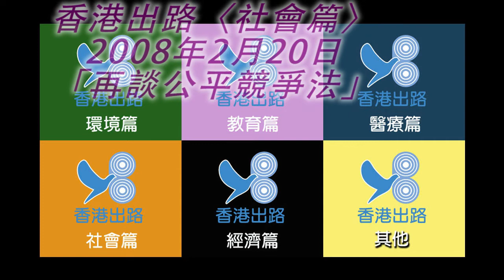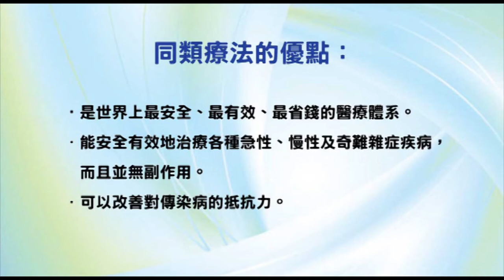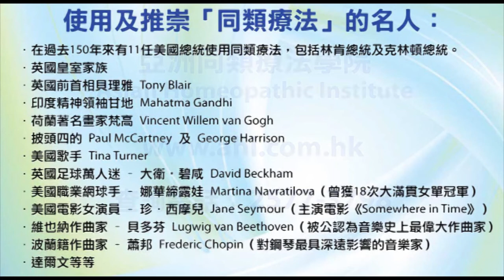香港出路〈社會篇〉- 再談公平競爭法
播出日期：2008年2月20日
主持：袁大明 自然療法醫生、王岸然、李穎康
嘉賓：王弼（獅子山學會行政總監）